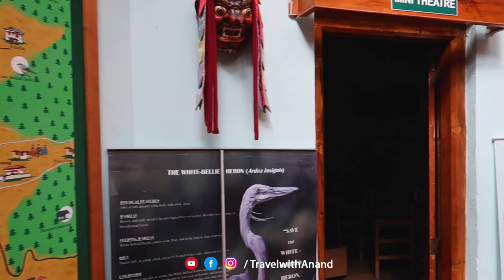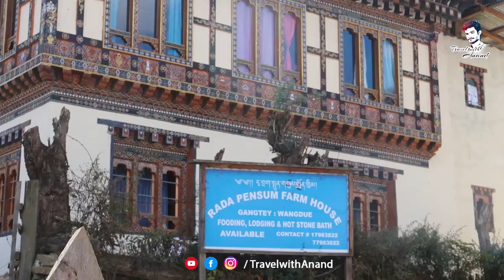Drive to Phobjikha valley and Gangtey monastery - Never miss this valley if you are visiting Bhutan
Against the backdrop of western slopes of the Black Mountains in Wangdue Phodrang, lies the bowl-shaped Phobjikha valley that offers breathtaking views of vast expanses of green fields. It is home to the endangered black-necked crane that migrates to this area during winters. Phobjikha valley also called Gangtey, is one of the few glacial valleys in the Kingdom of Bhutan.

Gangtey Goemba is located atop a hill providing a magnificent view of the entire Phobjikha valley. It is a very significant site related to Saint Pema Lingpa, the reincarnation of Guru Rinpoche who introduced Buddhism in the country and uncovered its treasures. It also houses one of the largest halls in Bhutan. It is said that the Black Cranes circle the monastery three times when they arrive and three times when they leave. The prominent festivals are the Gangtey Tsechu and the Black Necked Crane festival (in which young children dress up as the cranes to welcome their arrival).